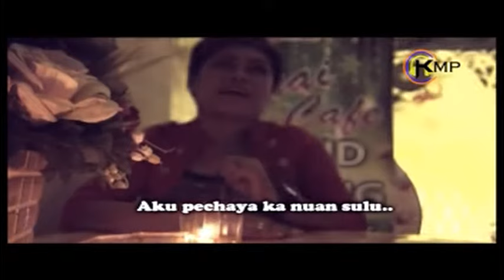Pengerindu Enda Padam by Mark Benet & Riena Will (Official Music Video)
Performed by Mark Benet
Composed by Mark Benet
Written by Mark Benet
Produced by Mark Benet Group

𝗠𝘂𝘀𝗶𝗰 𝗖𝗿𝗲𝗱𝗶𝘁𝘀 |
Executive Producer : Mark Benet Group
Recording Studio : CJNR Studio
Album Release Date : 14/3/2017

𝗩𝗶𝗱𝗲𝗼 𝗖𝗿𝗲𝗱𝗶𝘁𝘀 |
Video Production Team : Mark Benet Group
Camera Operator, D.O.P : Mark Benet Group
Editor : Jeff Adeng
Director : Mark Benet Group